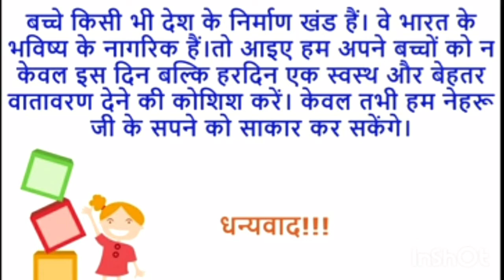Essay On 14 November Children's Day In Hindi 2022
| Essay On 14 November Children's Day In Hindi |